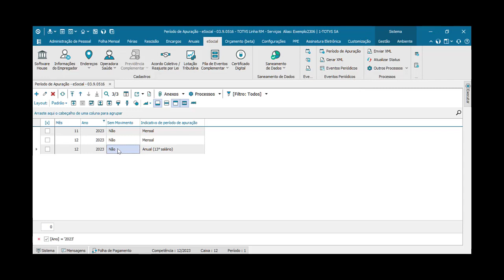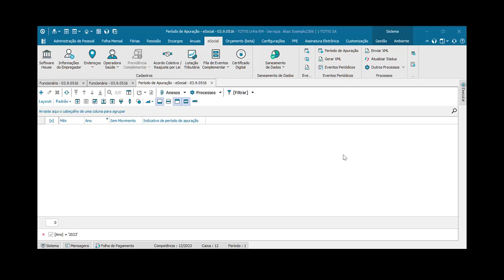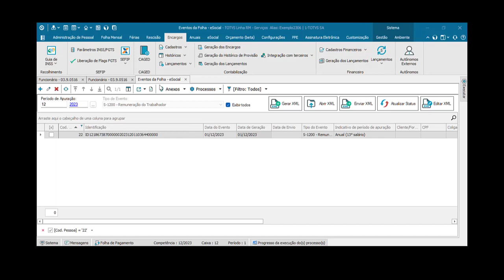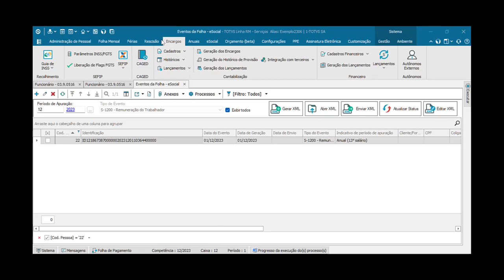How To | Folha - 2ª Parcela de 13º Salário - Parte 2/2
Vídeo orientativo com dicas para envio do S-1200 do 13º Salário para o eSocial.